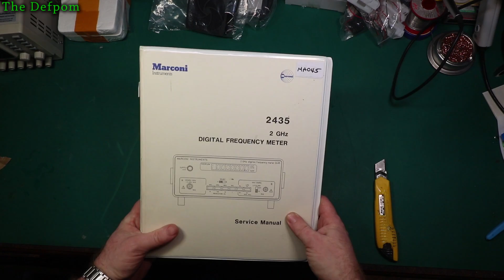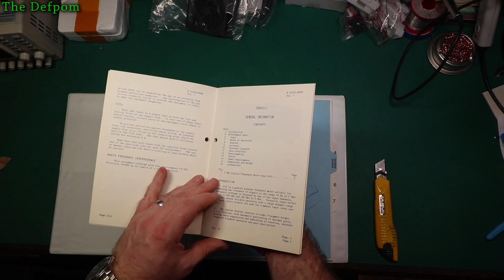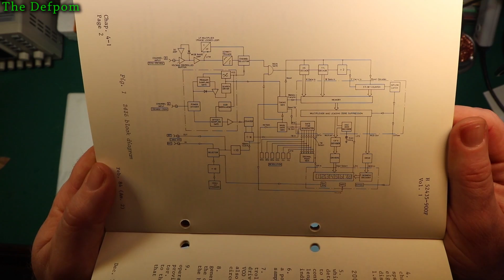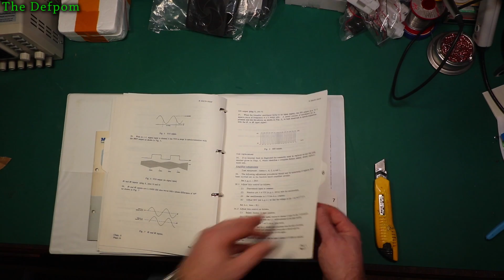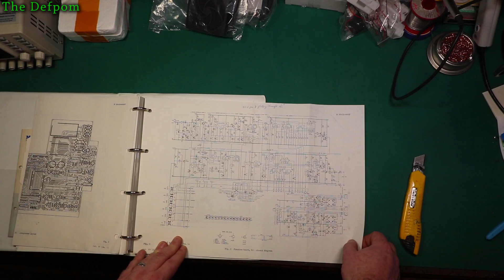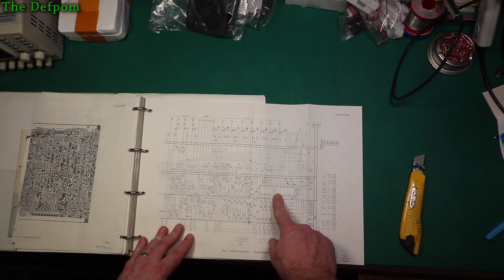🔴 #477 Mailbag Monday 26th November 2018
Heatshrink tube.
Marconi 2435 Service Manual.
LM2925T Supervisor Voltage Regulators.
A1278 13" MacBook Pro.
iPhone Logic Boards.

Give this a Thumbs Up and share the video with your friends if you liked it.

Donate so I can make more videos for you,  see links below, cheers:

I upload new videos at the same time each morning (NZ Time) at least 3 times a week, on Monday, Wednesday and Friday at a minimum, if possible I will also do a Live Stream on a Sunday morning, so watch out for those too.

Boonton
4220.

Fluke
8842A:
893A.
A90.

HP/Agilent/Keysight
5005A.

Marconi
2022D.
2955.

Siglent
SPL-1008.